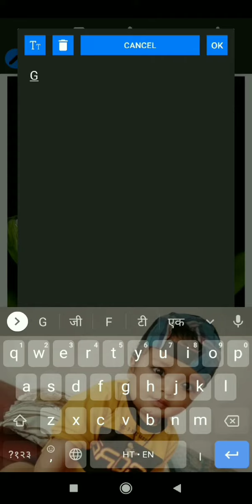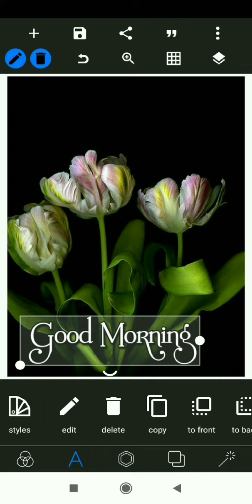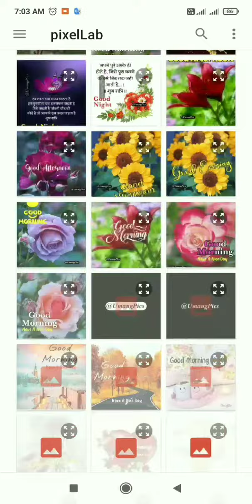गुड मॉर्निंग पोस्ट कैसे बनाएं / How to make Good Morning Post / UmangPics